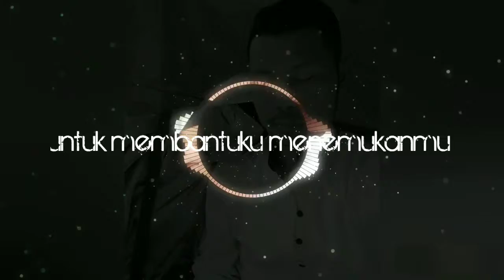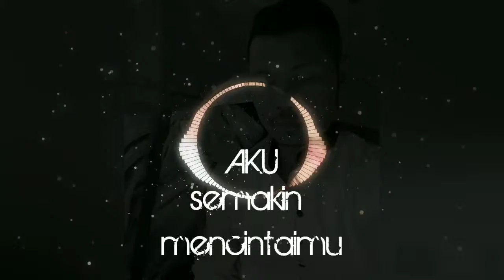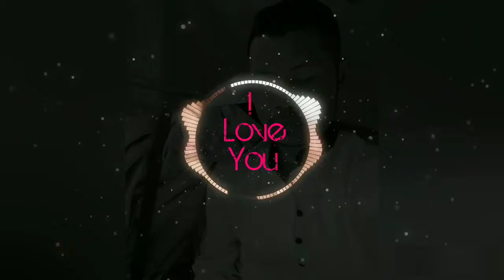Seventeen - Sumpah Ku Mencintaimu (Yuni & Anshyar)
Luapan isi hati buat istri tercinta
I Love You
Bidadari Surgaku